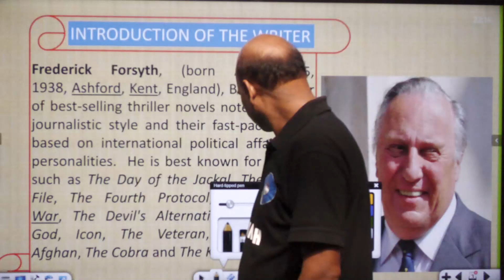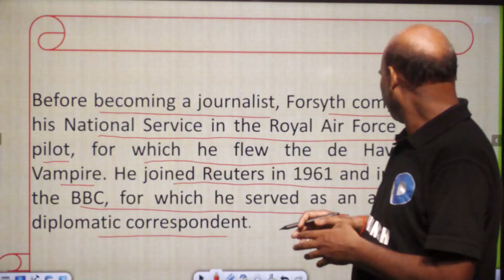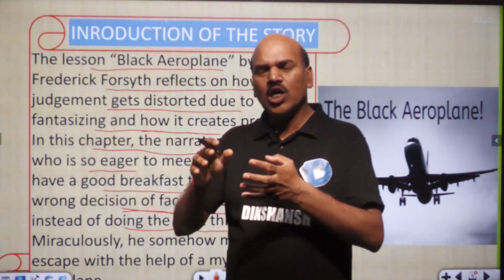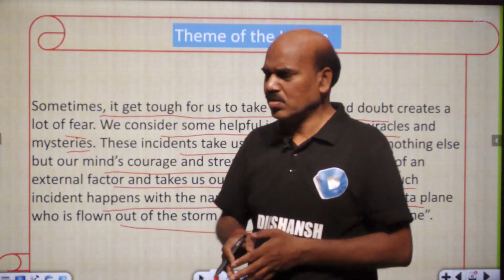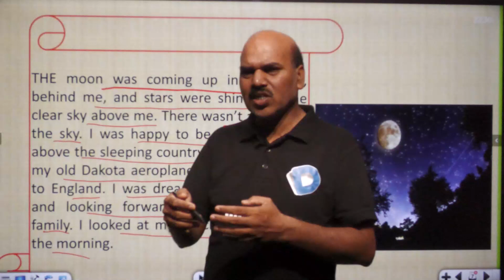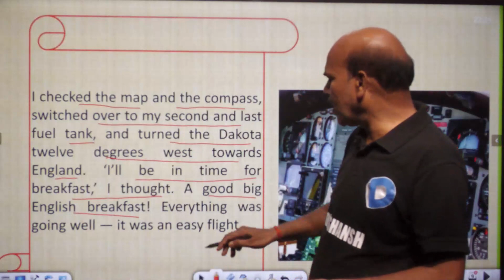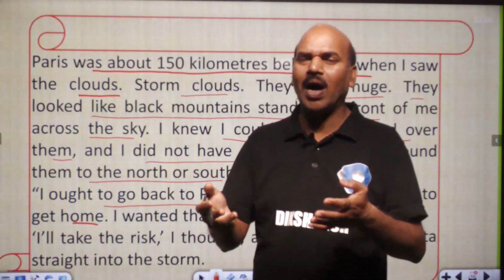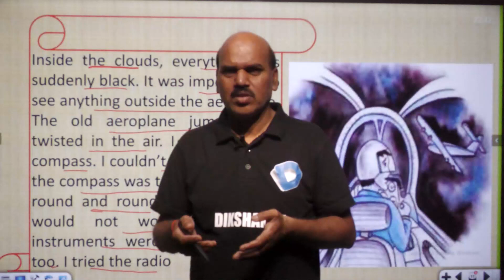Class 10 || English first flight || P 1|| The Black aeroplane